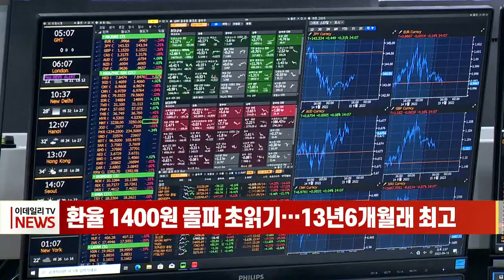환율 1400원 돌파 초읽기… 13년 6개월래 최고 (20220916)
환율 1400원 돌파 초읽기… 13년6개월래 최고